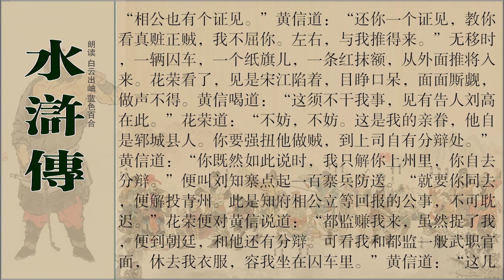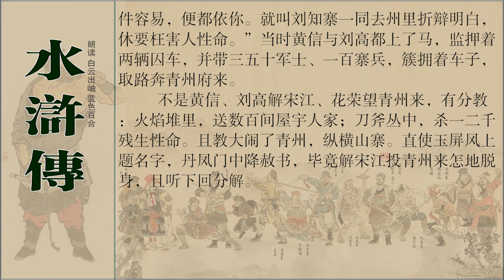第三十三回 宋江夜看小鳌山 花荣大闹清风寨